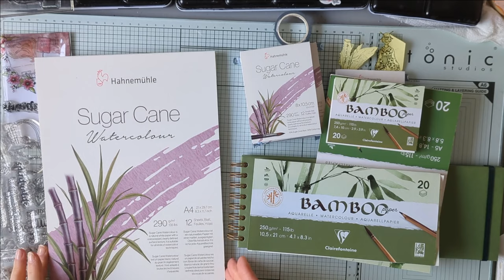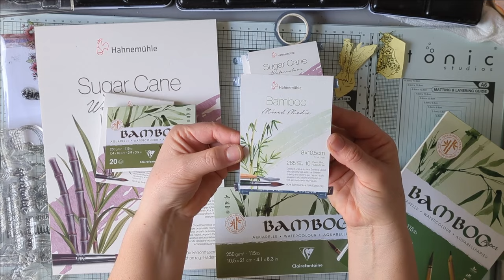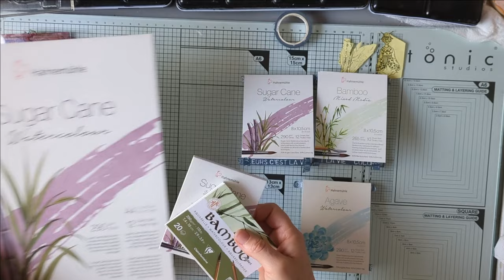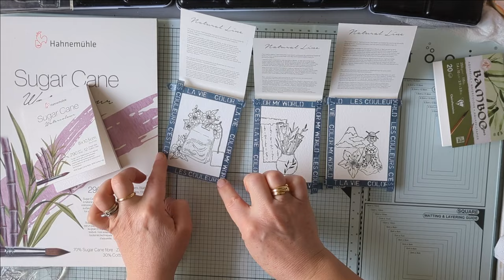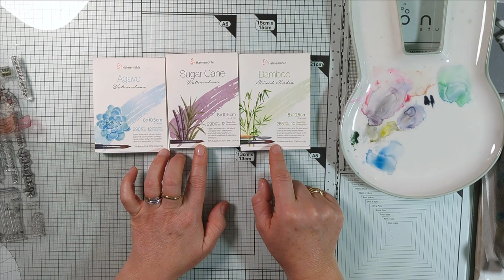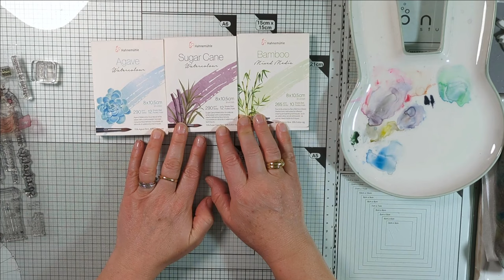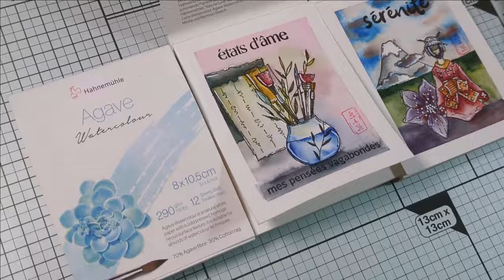Tests papier aquarelle en bambou, canne à sucre et Agave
Je vous propose de tester une colorisation de tampon Chou & Flowers sur les papiers aquarelle composés de fibres en bambou, canne à sucre et agave.

Papiers aquarelle Hahnemühle en Bambou, canne à sucre et Agave avec un peu de coton :

Papier aquarelle Clairefontaine en bambou : il n'a pas de coton dans sa composition.